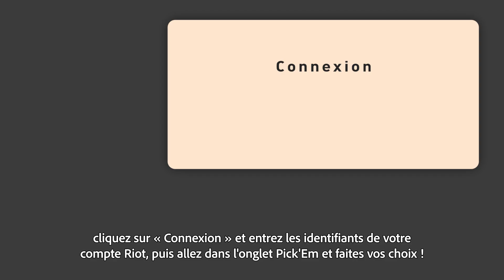Championnat L'ère des dragons - Explication du Pick'em | Teamfight Tactics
Entrez dans la compétition du Championnat L'ère des dragons et montrez que vous en avez dans le ciboulot avec le Pick'em du nouveau Championnat TFT ! Consultez cet aperçu de tout ce qu'il faut savoir pour y participer et rendez-vous sur Riot.com/TFTworlds pour grimper au sommet des classements.

Regardez le Championnat TFT L'ère des dragons, du 18 au 20 novembre à 11h CET.